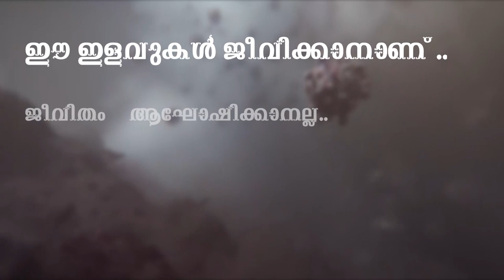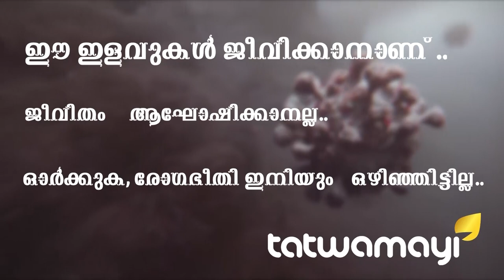ഇന്ത്യ നൽകുന്ന ആത്മവിശ്വാസം നെഞ്ചിലേറ്റി ലോക രാഷ്ട്രങ്ങൾ...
ഇന്ത്യ നൽകുന്ന ആത്മവിശ്വാസം നെഞ്ചിലേറ്റി ലോക രാഷ്ട്രങ്ങൾ... കൊറോണ വ്യാപനം കരുത്തുറ്റ സുഹൃദ്ബന്ധത്തിലൂടെ തുരത്തുമെന്ന ആത്മവിശ്വാസത്തോടെ ഇന്ത്യ...